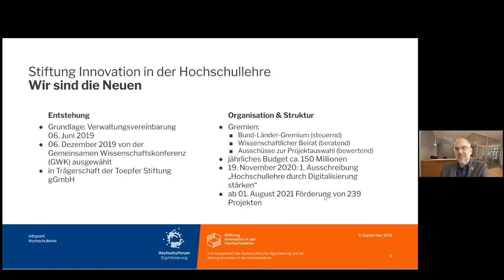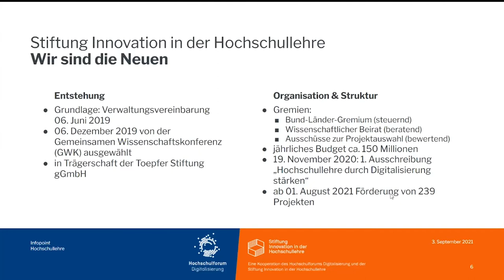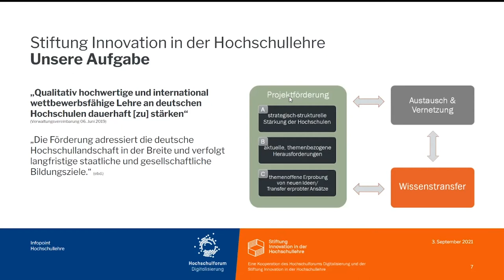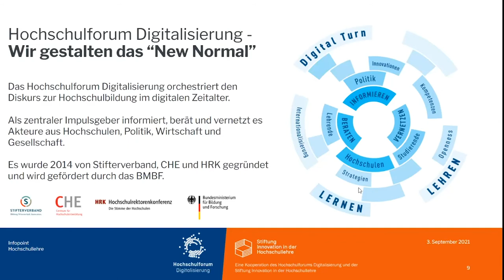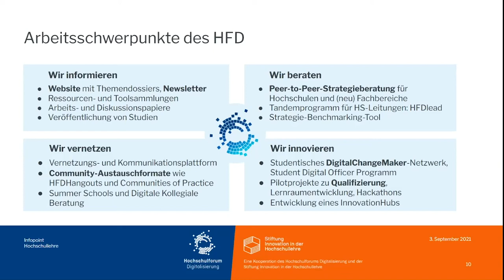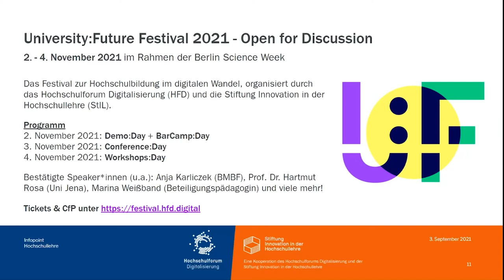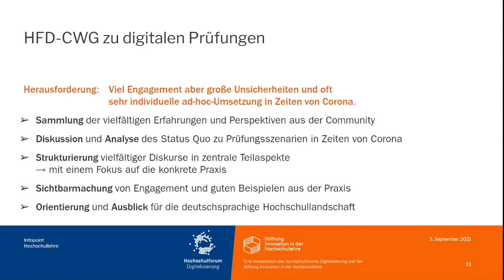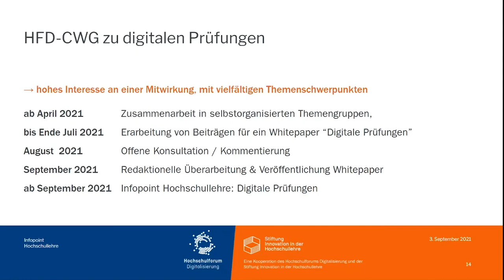Einführung in die Online-Veranstaltungsreihe INFOPOINT HOCHSCHULLEHRE. Digitale Prüfungen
Mit Dr. Ivo van den Berk &  Lavinia Ionica & Florian Rampelt

Die Reihe erscheint in Kooperation des Hochschulforums Digitalisierung und der Stiftung Innovation in der Hochschullehre.